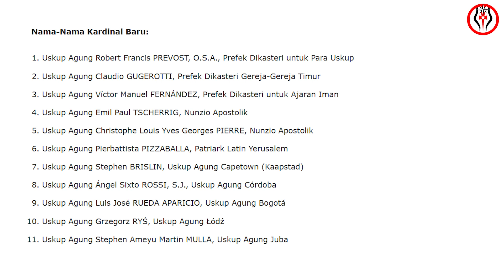Paus Fransiskus Menunjuk 21 Kardinal Baru, Satu Di Antaranya Bersasal dari Malaysia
Foto thumbnail (AFP or licensors)